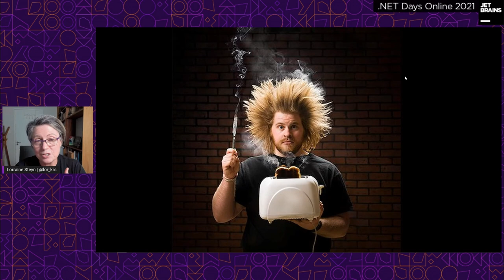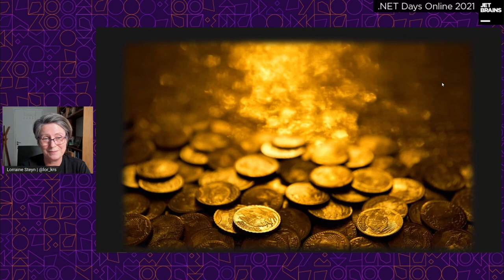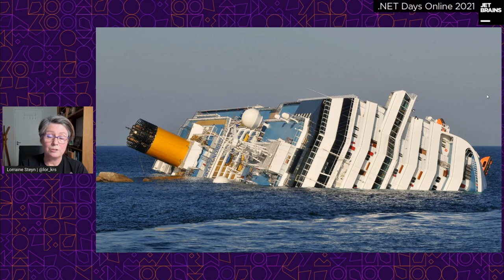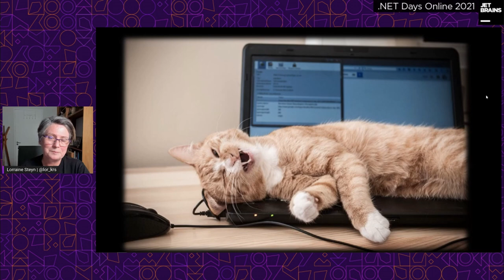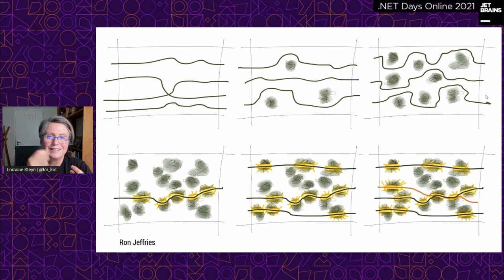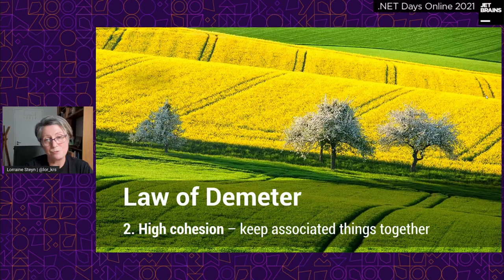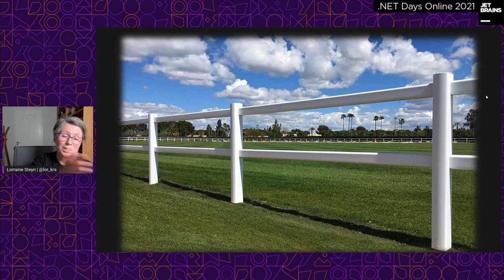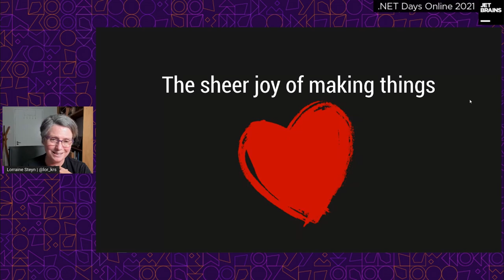Legacy Refactoring, by Lorraine Steyn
This will be a talk on strategies we have employed to "rescue" legacy code, and how you prevent your system from becoming the Big Ball of Mud. It's not code specific, but it is aimed at developers.

There is an almost inevitable slide into complexity that happens to most code bases. As legacy code is more ubiquitous than green fields development, I believe that we spend too little time figuring out how to get better at maintaining existing systems.

Of course, tools like refactor make the code changes much easier, but this is mostly a talk about a mindset of keeping code clean. It is also an appeal to developers to spend more time on design - more thinking and less typing.

I co-founded my software company 34 years ago, so we have plenty of legacy code! I will share some techniques that have worked well for my teams, in our ongoing effort to stop the slide into the mud!

0:00 - Introduction
1:26 - What is Legacy
4:19 - Refactor or Rewrite
6:01 - Value of Legacy
6:34 - Pyramid of Code, People & Skills, Tools & Infrastructure
7:10 - No. 1: Tools & Infrastructure
9:02 - Code that was never good and its history
11:31 - Authority of Change
13:40 - No. 2: People & Skills
14:00 - People need help
15:38 - Techniques
16:51 - Techniques: Testing
18:30 - Techniques: Pair Programming
20:58 - Change of Habits
23:08 - No. 3: Code
23:14 - Boy Scout's Rule
26:46 - The Legacy Code Dilemma
28:56 - Law of Demeter: Low Coupling
30:27 - Law of Demeter: High Cohesion
31:54 - Domain-Driven Design
33:27 - Layering
35:38 - Boundaries
37:58 - Summary: Code
41:11 - Metrics in Legacy Code
43:14 - Motivation
44:10 - Q&A

Speaker: Lorraine Steyn, Simplifier-in-chief, KRS

Lorraine founded the software development company Khanyisa Real Systems (KRS) in 1987. The company now employs around 60 technical staff, and has delivered large bespoke projects for hundreds of clients. Lorraine is a hands-on CEO who spends 3-4 days a week working on production code with her teams, mentoring, assisting with design, and driving quality and learning.

Lorraine has presented on such varied topics as Domain-Driven-Design, compassionate leadership, clean code and refactoring, women in tech, and many Agile topics dear to her heart (often based in XP practices).